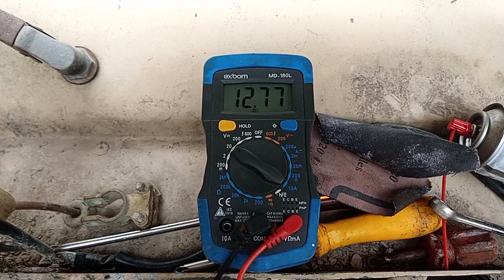Gurgel BR 800 com motor de CBR 900RR